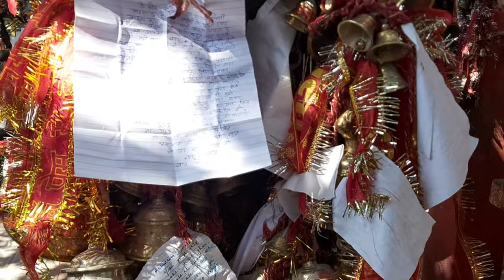घोड़ाखाल मंदिर- जहां न्यायमूर्ति है गोलू देवता (एक चमत्कारिक एवं चिट्ठियों वाला मंदिर) (नैनीताल)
घोड़ाखाल मंदिर उत्तराखंड के प्राचीन मंदिरों में से एक है जहां मुख्य रूप से गोलू देवता की पूजा की जाती है और लोग अर्जी लगा कर अपनी मन्नतें मांगते है क्युकी गोलू देवता को न्याय का देवता भी माना जाता है और बहुत सारे लोग यहां पूजा पाठ करवाते है और  यहां घंटियां भी चढाते है नैनीताल से 14 किलोमीटर की दूरी में यह मंदिर भवाली कस्बे के पास है। ।